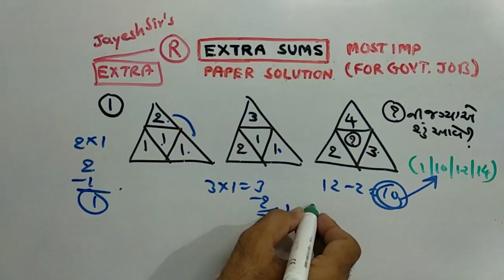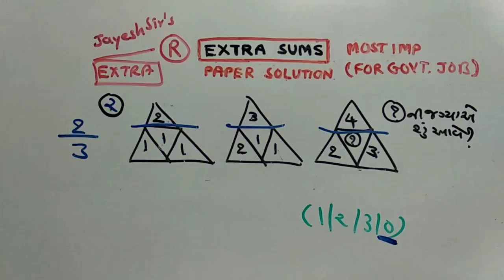TALAATI | MATHS |PAPER SOLUTION | PART-133 | NDC SMART WORK | JAYESH VAGHELA